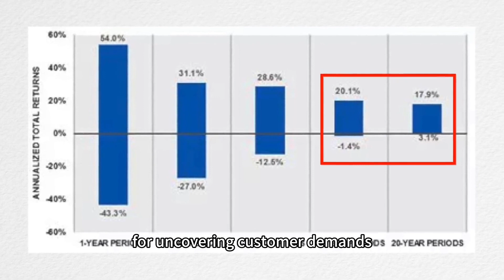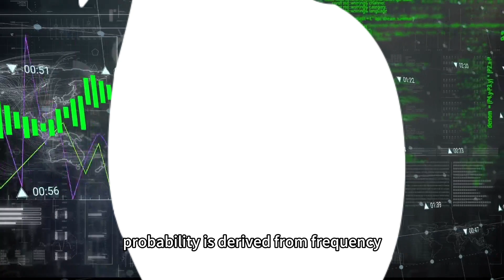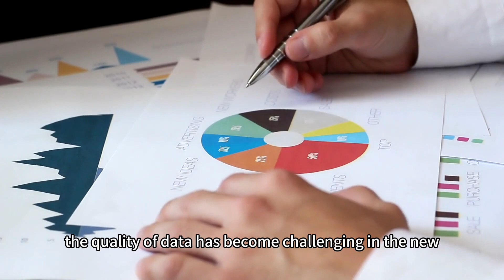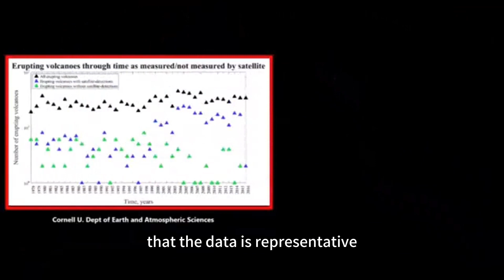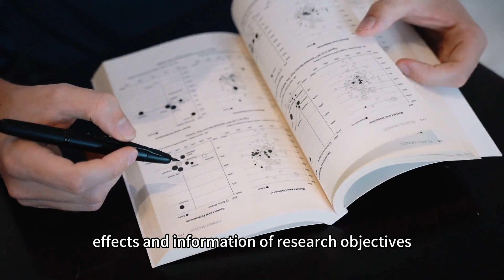Believe in the power of “Big Data” by Joy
People's lives are more or less influenced by "big data" nowadays. "Believe in the power of big
data" is gradually prevailing. Admittedly, a lot of evidence has shown that it indeed benefits
modern society significantly, but believing in it too extremely may mislead people and cause
misuse of it in some cases. Bringing numerous advantages does not mean it has no flaws. This
video tries to dig out its flaws critically after I have read some literature.
References:
Boyd, D., Crawford, K., 2012. Critical questions for big data provocations for a cultural, technological,
and scholarly phenomenon. Inf. Commun. Soc. 15, 662– 679.
Broussard, M. (2018). Artificial unintelligence: How computers misunderstand the world. mit Press.
Cai, L., & Zhu, Y. (2015). The challenges of data quality and data quality assessment in the big data
era. Data science journal, 14, 2-2.
Cheshire, J., Batty, M., 2012. Visualisation tools for understanding big data. Environ. Plan. B – Plan.
Douglas, L. (2017). AI is not just learning our biases; it is amplifying them. Medium, December, 5.